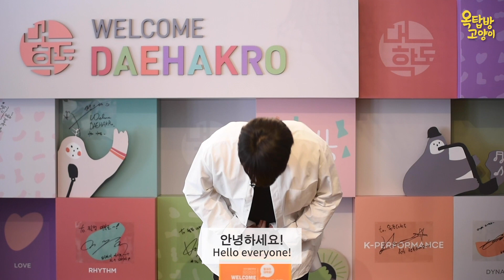[웰컴대학로][ENG SUB] 대학로 브이로그#3. 배우 김창일 편 Daehakro Vlog Play Actor. KIM CHANG-IL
😻9년 연속 연극 예매율 1위😻

No.1 in Play bookings for 9 years in a row!
'Attic Cat' actor's self interview : Kim Chang-il
Shall we watch it together?

            2 0 2 0 W E L C O M E D A E H A K R O
  - 주최/주관 : 한국관광공사
  - Hosted/Organized : Korea Tourism Organization